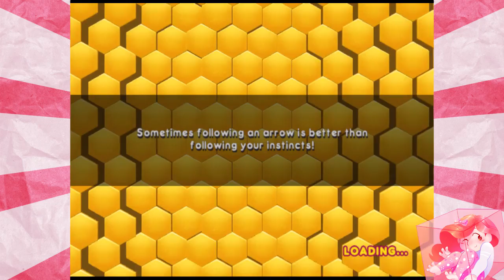BETTER THAN SKYRIM | Bee Movie for the Nintendo Wii | PART 1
We'll probably bee sorry for this one.